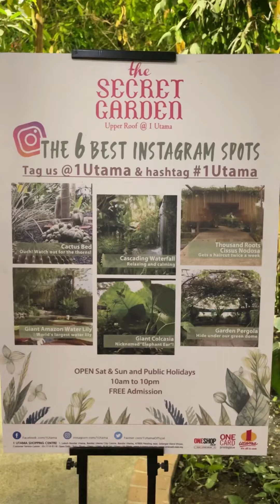Jom Ke Selangor : THE SECRET GARDEN